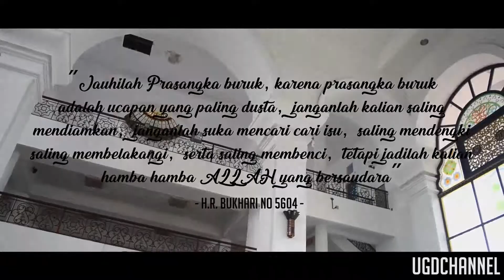ISLAM ITU TEROR?!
DAGUCOKLAT OFFICIAL YOUTUBE CHANNEL
hanya ingin berbagi kebahagiaan bersamamu

مَنْ جَدّ وَ جَدًّ